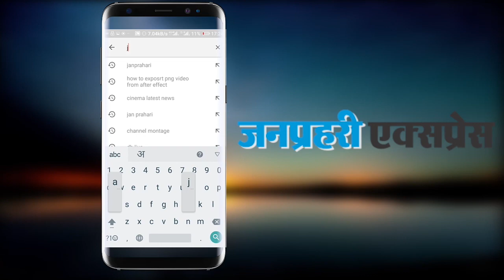Jio का बंपर धमाका, 6 महीने तक फ्री मिलेगा अनलिमिटेड 4G डाटा...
Jio's bumper explosion, unlimited 4G data for 6 months free ...